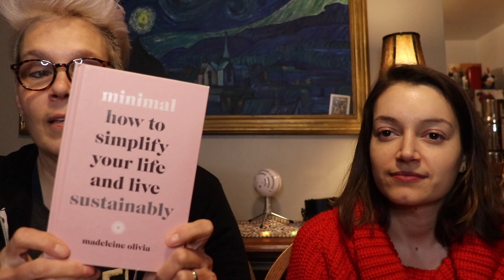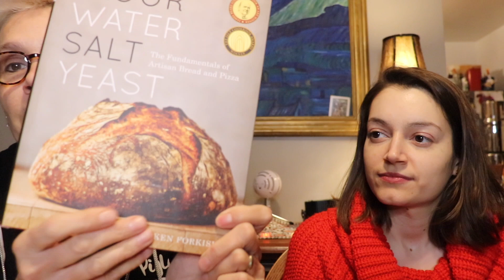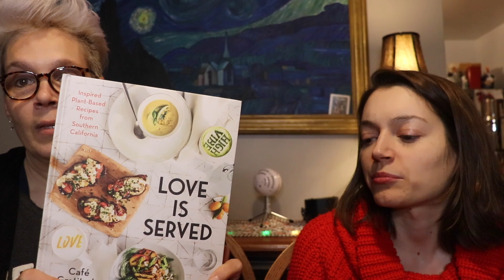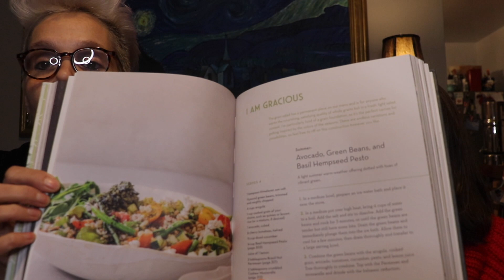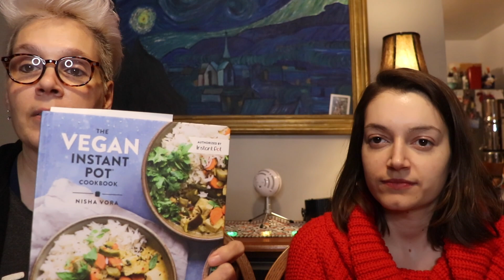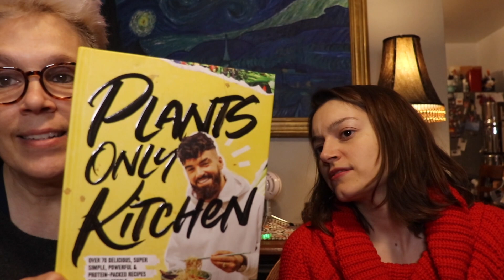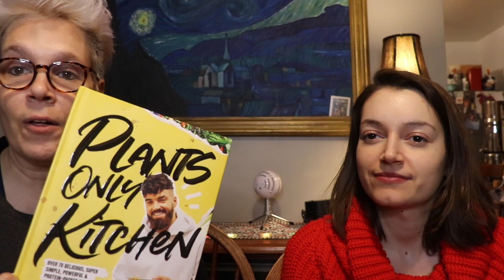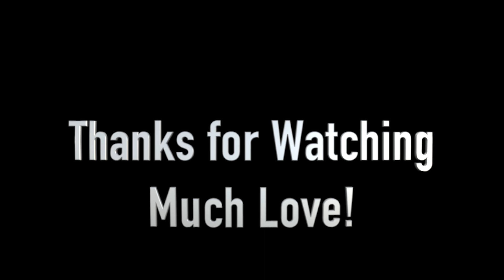Cookbook Collection Updates!